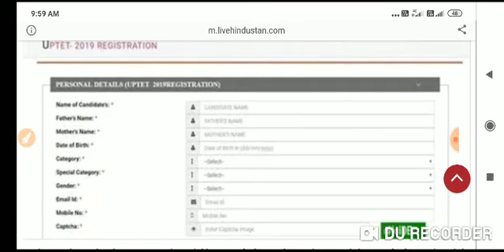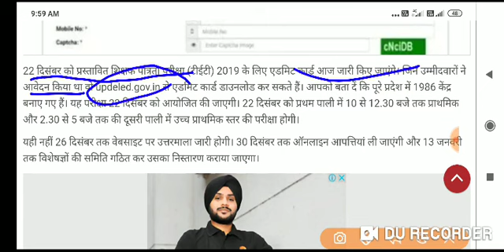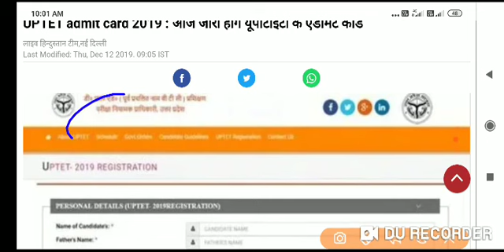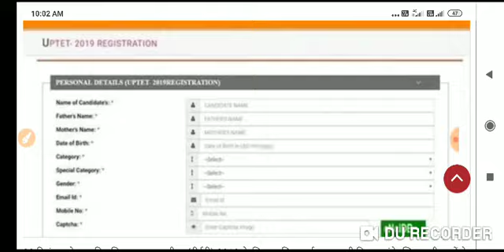EXAM 22 दिसंबर DOWNLOAD ADMIT कार्ड